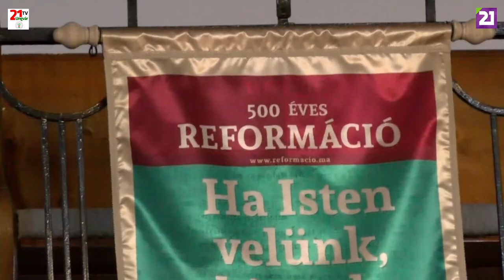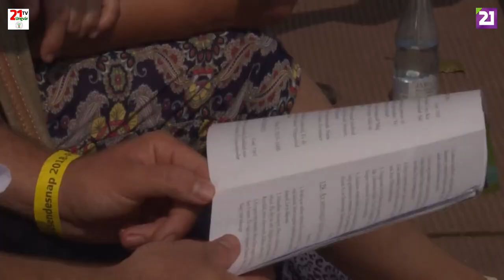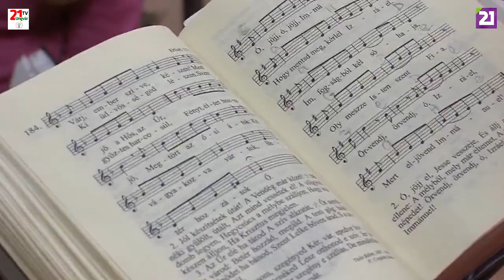TV21 UNGVÁR - HITÉLET. 12. ADÁS (2019.02.03.) MŰSOR A KÁRPÁTALJAI REFORMÁTUS EGYHÁZRÓL